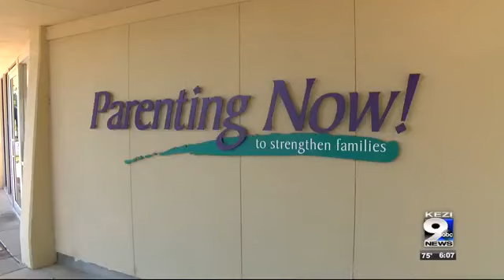Nonprofits look to future after Duck Race suspended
The Duck Race, which celebrated its 30th year in 2018, raised money to help keep children in Lane County safe.